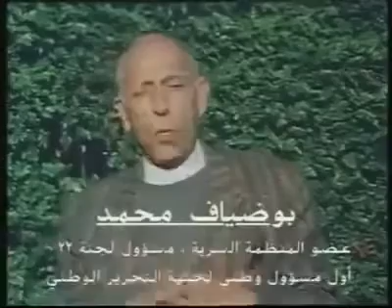Mohamed Boudiaf dit un témoignage à propos des Oulémas Musulmans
la vérité sur l'association des Oulémas musulmanes  des vrais traîtres a la nation  Algérienne !